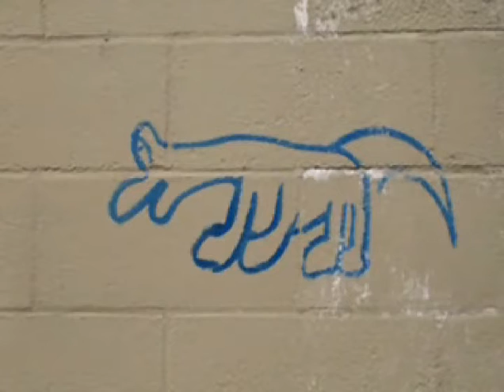Strange Attractions: Photo Show - Talking Walls New Haven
New Haven Graffiti, March, 2007.

Part of Sandy Carlson's "Strange Attractions" research on street art from the early 2000s.